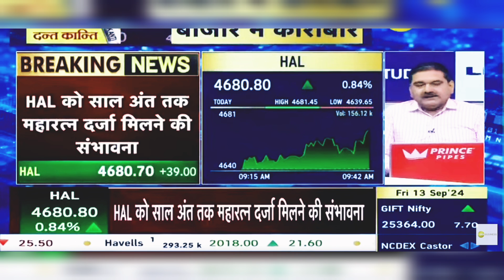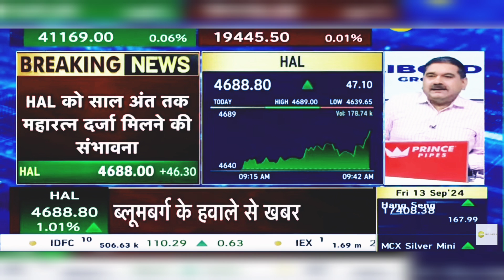HAL Share News Today: HAL Share Latest News | 13th Sept 2024